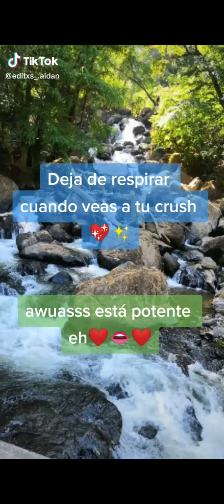Tiktoks de AIDAN GALLAGHER